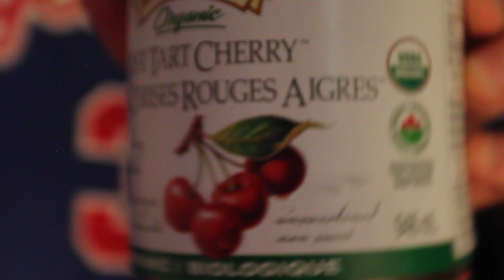2 V 2 MINI HOOP Basketball #6 - S2 | A Third BROKEN WALL!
The most intense 2 V 2 Mini Hoop basketball on YouTube. The long awaited season finale is here and it doesn't disappoint as the wall is broken a third time in a row. Who will win the MVP? Find out NOW!